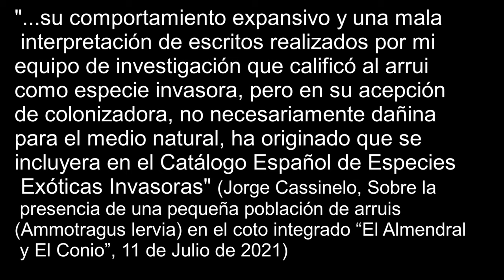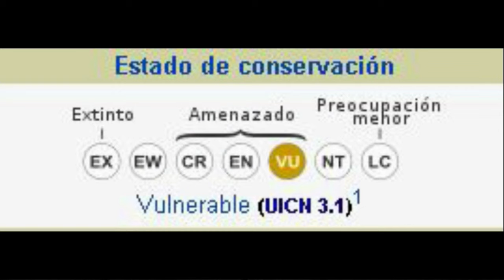Urgent!🔊🔊 NOT TO THE ERRADICATION OF THE BARBARY SHEEP WITH FIREARMS BUT CONTROL OR RELOCATION !!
This is a video asking for support for saving a small population of Barbary sheep placed in Málaga ( Spain ) that is going to be erradicated with firearm in the following days.
The documents referred to in the video:
-Document about the presence of Barbery sheep in el Almendral y el Conio written by Jorge Cassinelo
-The technical report written by the forest ingeneer Juan Francisco Ramirez:

TRANSCRIPTION OF THE VIDEO:
My grandparents have obtained this lands little by little and as farmers their sheep have grazed on this land.
Now, we are the next generation who are following their steps. Mainly we are shepherds following a model of ecologic and extensive production. Also, we are part of a group formed by 5 people: a hunter manager, two forest engineers, a chef, and a lawyer.
This group has formed with the aim of protecting a small population of Barbary sheep who live wildly on this land. The land in question is El Almendral and el Conio in Málaga.
So, let us start from the beginning. What is the Barbary sheep? Its scientific name is Ammotragus Lervia. It´s an ungulate originally from North Africa, where it has already become extinct in some areas and the population continues to decrease. This animal has been declared as vulnerable by the UCIN.
Approximately 30 years ago they have escaped from the human pressure, and are found in these mountains, their optimum habitat, where they cohabit harmonically with another species. They have developed its own function in this ecosystem becoming an essential part of the environment.
In 2013 Barbary sheep had been catalogued as an Invasive Exotic Species. This decision was justified by studies carried out by some scientists, one of whom we can highlight as Jorge Cassinelo Tenured Scientist of Conservation Biology of Threatened Species.  He and his colleagues have highlighted and defend the stance that this study has been misinterpreted. Jorgue Cassinelo himself is an expert in ungulates and a defender of the Barbary sheep and has said “A misinterpretation of the writings made by my research team that classified the arrui as an invasive species, but in its sense of colonizer, not necessarily harmful to the natural environment, has led to its inclusion in the Spanish Catalogue of Invasive Exotic Species”
Going back to el Almendral and el Conio, we can see from here La Sierra de Benahavis and all this land together with el Almendral y el Conio belong to the ´Intercontinental Biosphere Reserve of the Mediterranean´. This is the only protection figure existing that link two continents.
Since 2014 we have been fighting to save this small population that is going to be eradicated in the following days.
Taking in account that this is the only remaining wild population living in the Intercontinental Biosphere Reserve of the Mediterranean
That Barbary sheep is catalogued as a vulnerable species.
That no damage from the Barbary sheep has been observed nor reported since 2014 and before. On the contrary, an improvement in the ecosystem and an increase in biodiversity have been observed.
That this small population could come from an original stump or a subspecies already extinct
I ask you the following question:
Is it the eradication with firearms from this small population of Barbary sheep sustainable or is it on the contrary a barbarity or an irreversible ecological catastrophe?
For all these reasons we ask the UNESCO members to help us so this small population would not be eradicated with firearms but instead control them the same as other populations in the same category are or relocate, if it is considered that it should be in the African side from the Intercontinental Biosphere Reserve of the Mediterranean.
We base our petition in the document written by Jorgue Cassinelo on the 11th of July of 2021 of the small population of Barbary sheep (ammotragus lervia) placed in El Almendral and el Conio. The access to this document is in the video description.